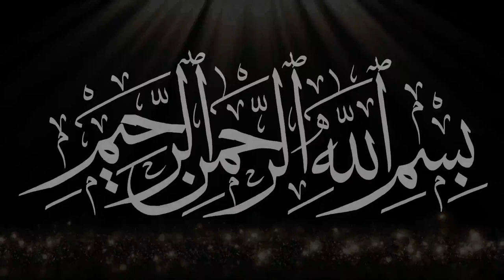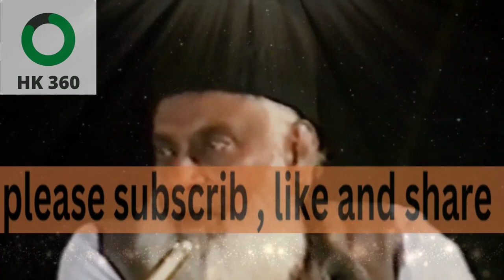meer e arab ko aai thandi hawa jahan se. mera watan wahi he. Dr Israar Ahmad | Urdu | Hindi.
ghazwa e hind ki tafseelaat Dr Israar Ahmad RA.
Kursi per namaz parhna kesa he? kis halat men prh sakty hen. Mufti Zarwali Khan | Urdu | Hindi.